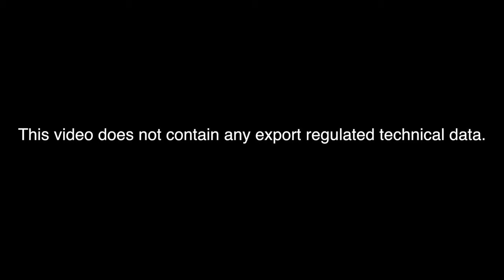Air Force Officials Celebrate F-35A IOC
Hear comments from Gen. David Goldfein, Deborah Lee James and Col. David Lyons in excerpts from the F-35A IOC event at Hill Air Force Base in Utah. The F-35A Lightning II was declared "combat ready" earlier this week.